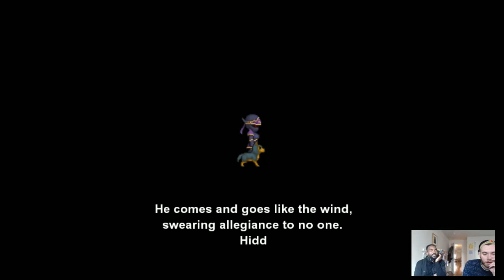L3T'S GAY! FFVI pt. 2 Figaro Castle with Willyouarenot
In this episode we are joined by DJ Willyouarenot as we escape Castle Figaro,  navigate the cave to South Figaro,  do some shopping in South Figaro, and begin the journey up Mt. Kolts. We also discuss how anime has affected the LA club scene and Will's 28 year love affair with food.